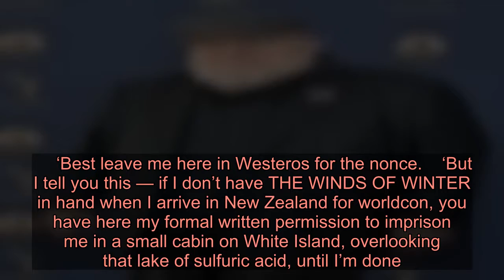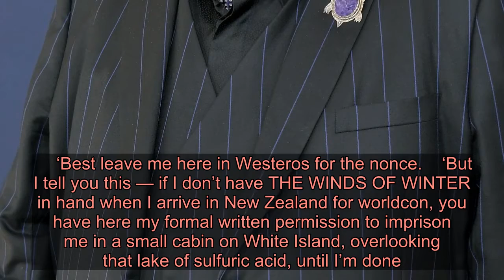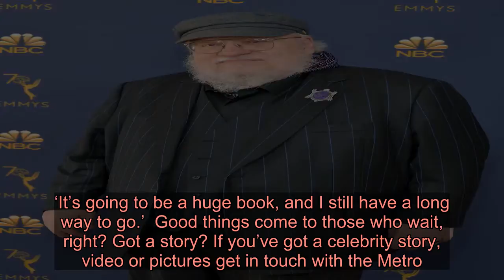George RR Martin broke his word and Game of Thrones fans are officially permitted to ‘imprison him’